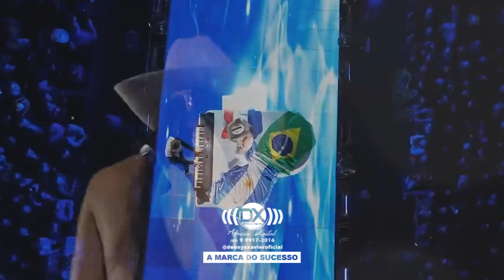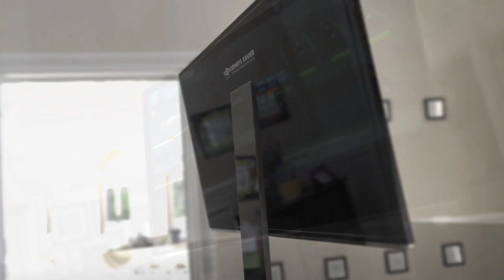ANA CASTELA - Musicas Mais Tocadas 2023 DX Music Brasil (Music Video 4k HD)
Sertanejo 2023 || Top Sertanejo 2023 Mais Tocadas || As Melhores Musicas Sertanejas 2023 HD
Luan Pereira ft. @GustavoMioto - Moletom
Ana Castela - Solteiro Forçado (DVD Boiadeira Internacional)
.. Foi ótimo ler seus comentários.. Esperamos tornar seus dias mais bonitos com a música que compartilhamos!

as melhores do sertanejo universitário
top sertanejo
sertanejo para churrasco
as mais tocadas sertanejo
mix mais tocadas sertanejo
sertanejo ao vivo
sertanejo 2022
sertanejo pra dançar
sertanejo spotify sertanejo
top hits sertanejo
sertanejo animado
sertanejo janeiro
sertanejo raiz
sertanejo universitário
as melhore sertanejo
mais ouvidas sertanejo
mais tocadas sertanejo
a música sertanejo
TOP SERTANEJO 2022
sertanejo universitário 2022
mulheres do sertanejo
sertanejo anos 90
hits sertanejo
melhores sertanejo
Sertanejo 2022 Mais Tocadas - Top Sertanejo 2022 - As Melhores Do Sertanejo Universitário
top brasil
hits do verão
as melhores março
hits do momento
as melhores músicas
funk tik tok
melhores musicas 2022
MIX SERTANEJO UNIVERSITÁRIO 2022 SERTANEJO MÚSICAS MAIS TOCADAS

👉 O melhor do Sertanejo.

► Gusttavo Lima
► Henrique e Juliano
► Israel e Rodolffo
► Jorge & Mateus
► Lauana Prado
► Luan Santana
► Maiara e Maraisa
► Marília Mendonça
► Matheus e Kauan
► Simone & Simaria
► Paula Fernandes

👉 O melhor do forró, você ouve AQUI!

► João Gomes
► Nattan
► Zé Vaqueiro
► Os Barões Da Pisadinha
► Wesley Safadão
► MC Danny
► Xand Avião
► Marcynho Sensação
► Japãozin
► Léo Santana

NADSON O FERINHA - CD NOVO 2023 ATUALIZADO MÚSICAS NOVAS - SERESTA 3.0